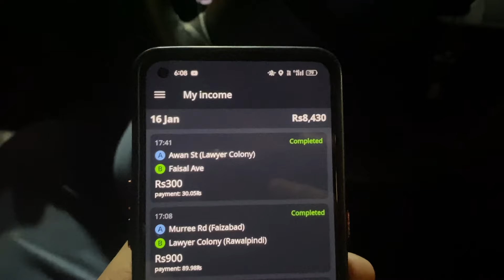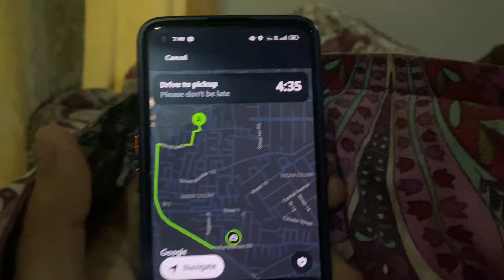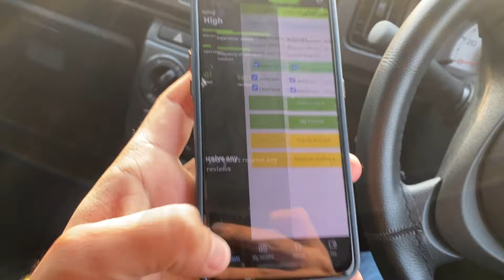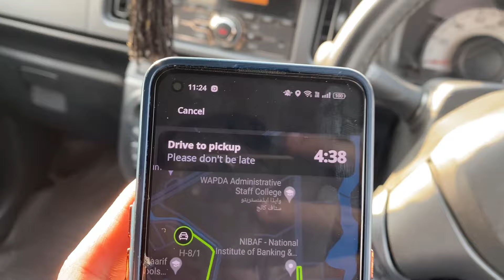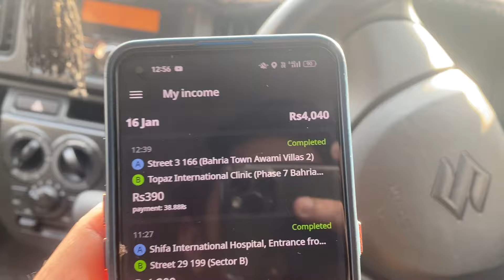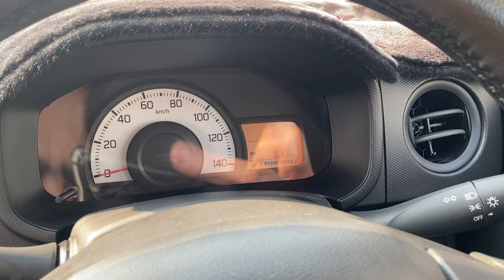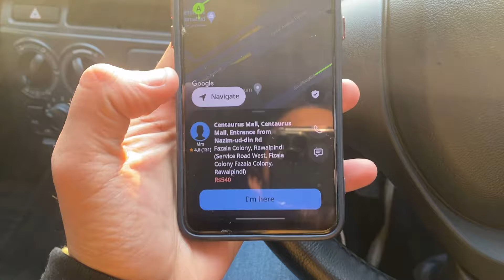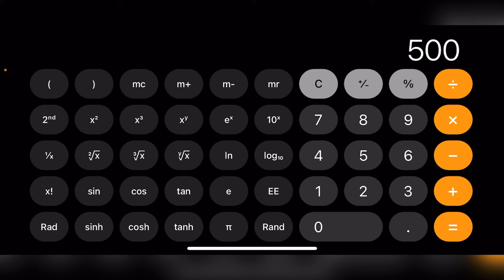InDrive Earning In Islamabad 10 Hours 😍|| New Suzuki Alto VXR AGS 2023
I, Talha Mughal, was born in Haranpur into a Muslim family.
I just made Videos/Vlogs to entertain the people because in this busy world if you're making anyone happy then I think it is one of the most valuable achievement for me.
People are going through very hard times, we don't know so if I can bring a smile on anyone's face then its good for everyone.
Stay Humble, Spread Happiness !!